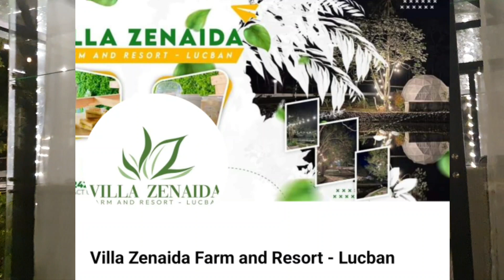Tara sa Zen! | Busog sa Happy Burpday Dinner!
VIDEO FILMED : JANUARY YR. 2024  (VLOG 441)

ENJOYABLE FAMILY DINNER AT ZEN CAFE🍽

STAY HEALTHY AND BE NATURAL KA-GOODVIVES ❤